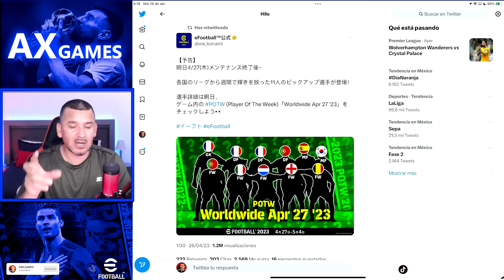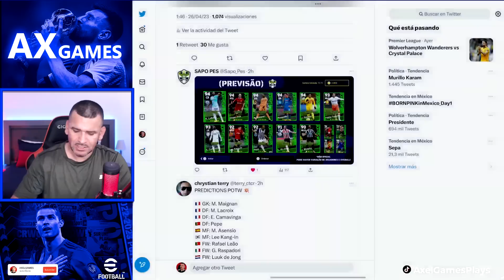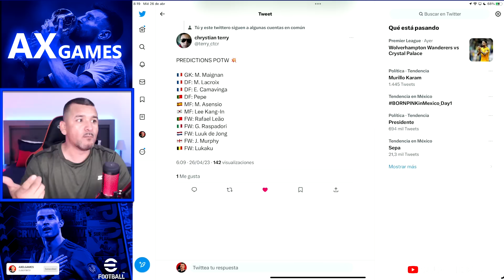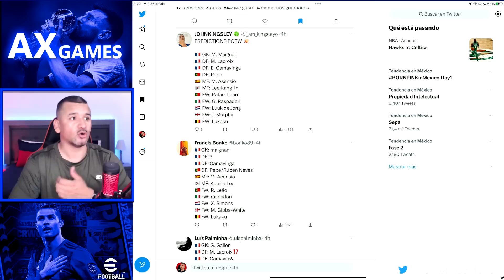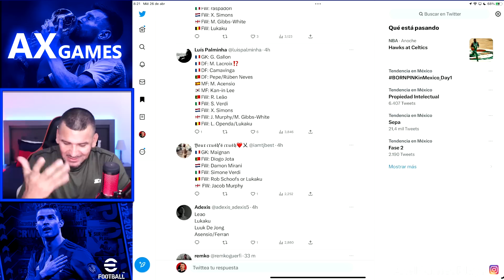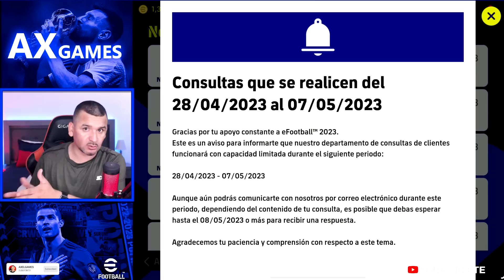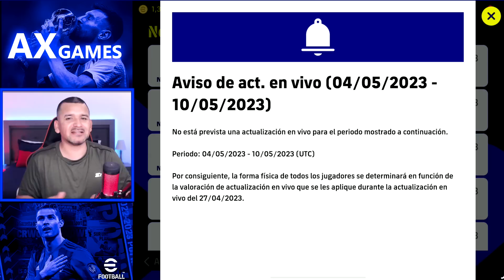🚨 NOTICIAS DE ULTIMA HORA eFootball 🚨 FILTRAN POSIBLES POTW DE ESTA SEMANA🔥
Estos serían los posibles POTW que saldrian despues del mantenimiento de 6 hrs de eFootball

AXELGAMESPLAYS
Title: Jazz In Paris by Media Right Productions
Genre and Mood: Jazz & Blues + Funky